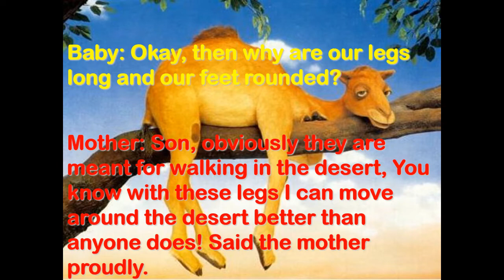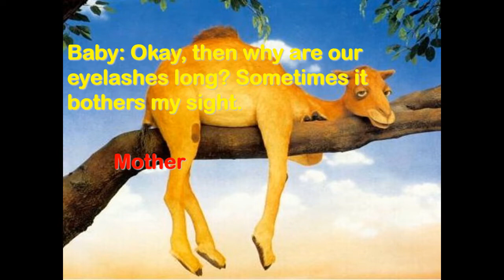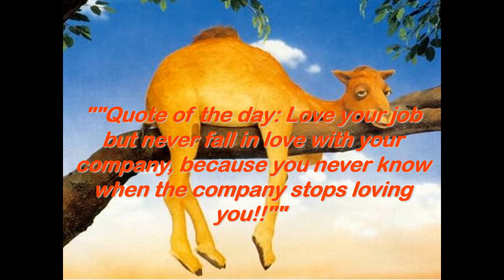Story of Wise Camel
A storybetween mother camel and baby camel. A short but very powerful Story. Just think over it and share your comments.

ऊंट मां और ऊंट के बच्चे के बीच की कहानी। एक छोटी लेकिन बहुत सशक्त कहानी। बस इस पर विचार करें और अपनी राय साझा करें।

Introduction of The Life Skill Factory and Founder

The Life Skill Factory is on a Mission to Educate , Enlighten and Empower People across the world. The Services that The Life Skill Factory Provide are :
1. Trainings of Personal Development Subjects
2. Corprate Trainings and Individual Coaching
3. Career Counselling , Study Abroad Counselling, Parenting Coach
3. Organising Training Events for Trainers from India and Across the World
4. Education & Wellness through Online Products and Youtube Videos
5. Outdoor Traininsg and Reatreats and Treks Health and Wellness

About Founder :
Nehal Gandhi is Man on the mission to spread to Educate, Elighten and Empower the masses. He wants to transform 1 Crore lives  by December 2025 in the areas of Health , Well, Relationships and Happness. He is a Passionate Education and Wellness Entreprenure, Certified Corporate Trainer , Certified Emotional Entellignce Trainer,  Certified Story Teller,  Motivator, Environmental Activist, Cyclist, Yoga, Meditation and Travel Freek and a budding Authour.
He has over 25 + years pof Experience Working with Corporates like IBM, Wipro, PCS, Mastek, Aptech in the various capacities, In his last organisation he has handles India- Asia Pacific Role and has managed busniess units worth INR 200+ Crores.

He belives in sharing the knowledge with all and not keeping it to him self. He is strong promoter of Collabrative approach and works with 1000+ Trainers in helping them gain market reach and Corporates with different Training related Services.

You can Connect with Nehal on

Facebook , LinkedIn , Instagram , Online Education Portal, Trainer Registration,  through below given link